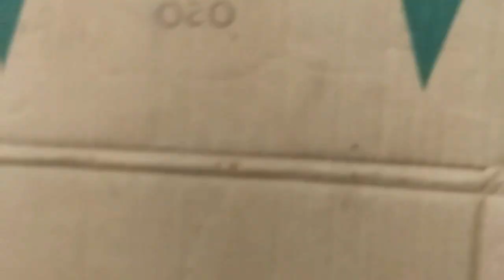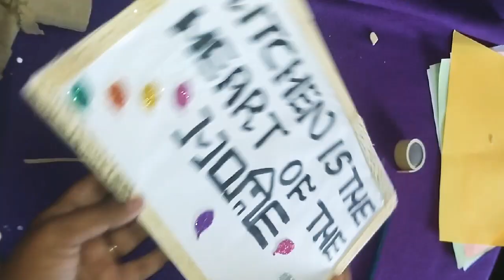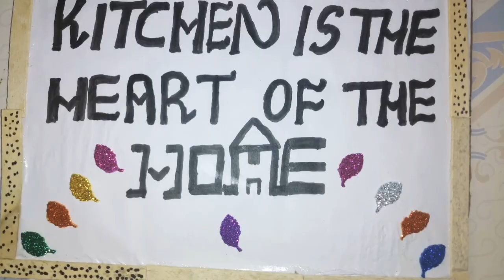PHOTO FRAMES USING WASTE CARBOARDBOX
Diy using ice-cream sticks

MIRROR PHOTOS FRAMES